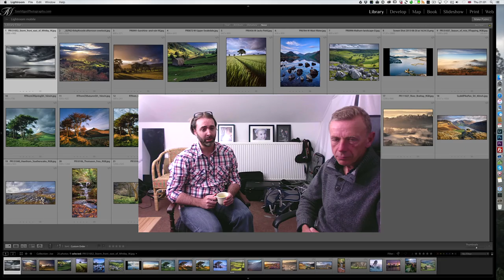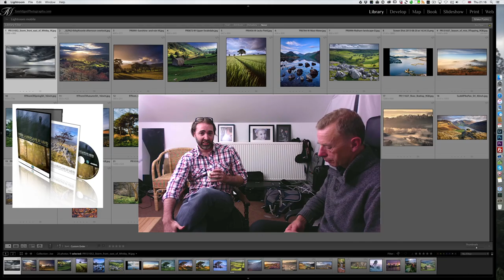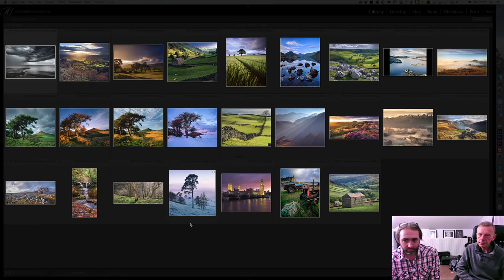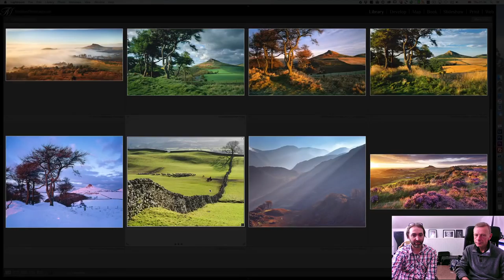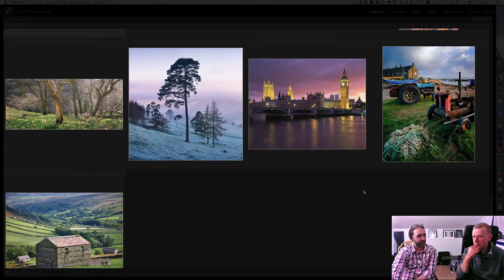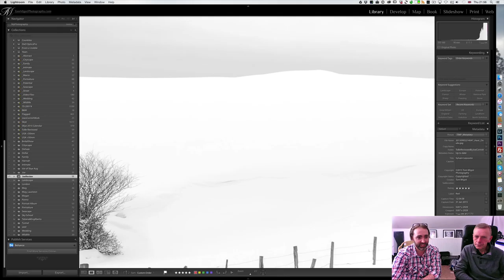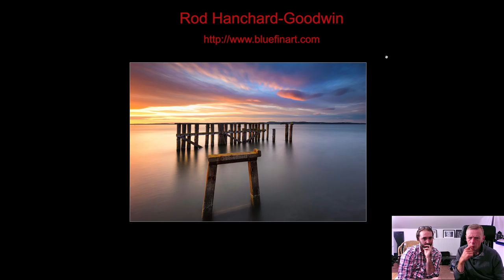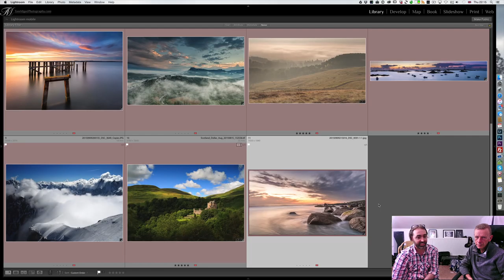Ma Discussion Très Inspirante avec Joe Cornish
Dans cet épisode, entièrement traduit, ma discussion avec le maître en Photographie de Paysage Joe Cornish.

Cette video fait partie de la série "Capturez le avec les amis de Tom".